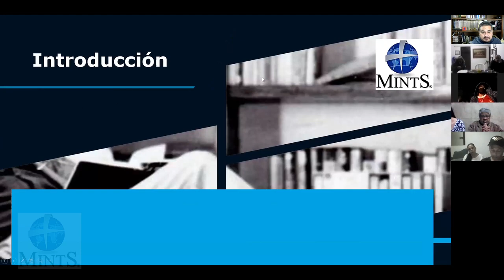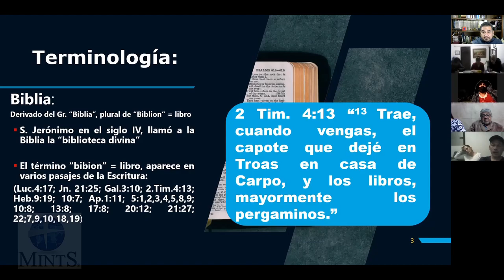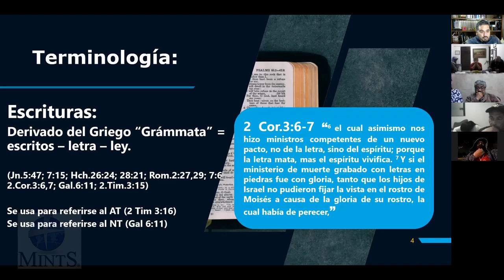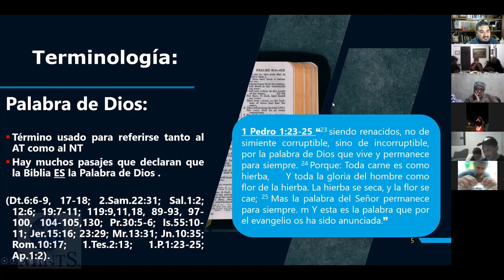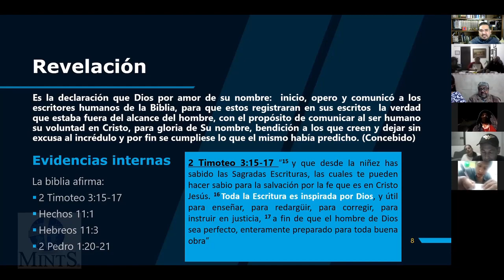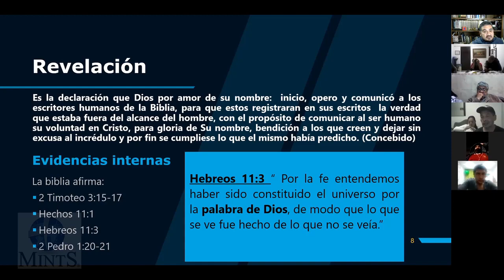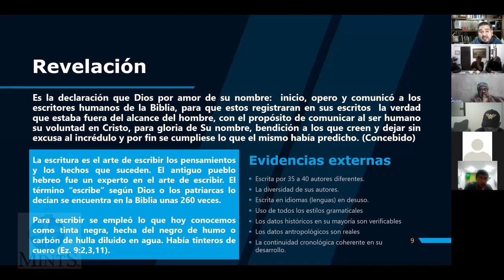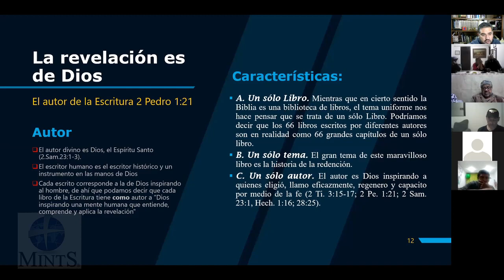01 - Introducción Bibliología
01 - Introducción Bibliología
Pastor Juan José Dávila Zevallos
MINTS